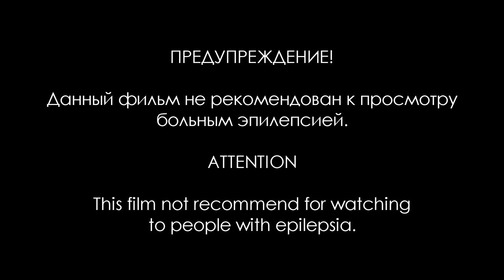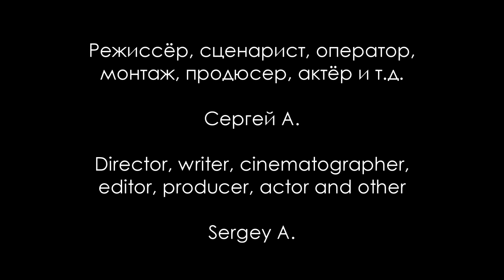Сиреноголовый / Sirenhead (2020)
Сюжет: Маленький городок Плёс на реке Волга оказывается во власти невиданного ранее существа. Его имя - Сиреноголовый. Каждый теперь находится в опасности.

В ролях: Рандомные люди, Сергей А.
Режиссёр: Сергей А.

Жанр: Ужасы, триллер, фэнтези, сюрреализм, авантгард
Страна: Россия